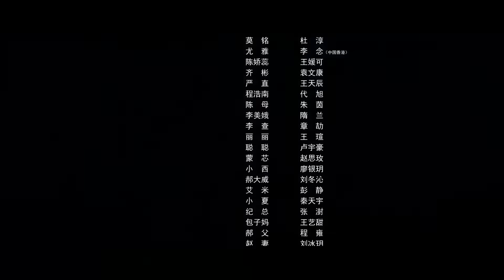都市职场剧| 职场女人 第15集| 现代女性职场的价值实现与认同（《欢乐颂》刘涛,《雪中悍刀行》李念,《镜·双城》王媛可,杜淳）-好看电视剧